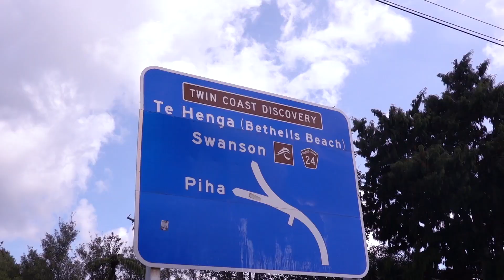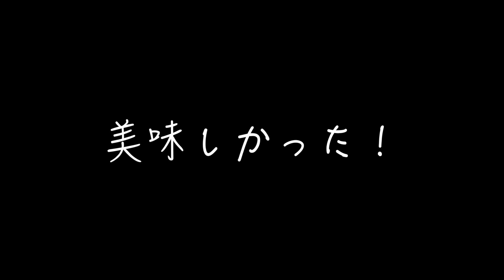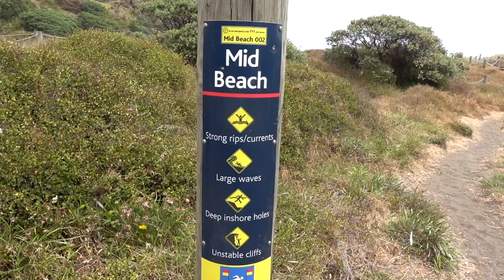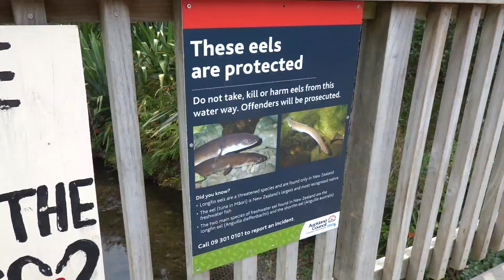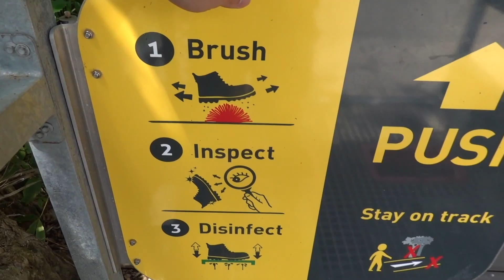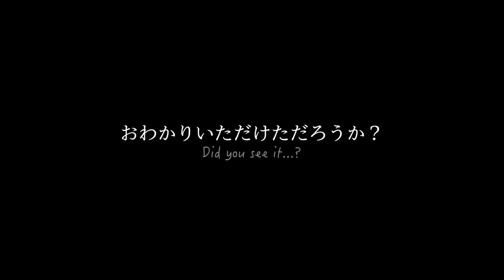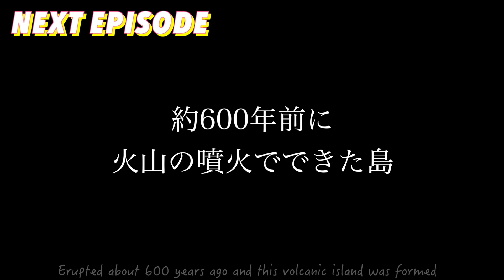【VLOG#14】オークランドから日帰り旅行！ピハビーチとキテキテの滝に行ってきたよ｜Piha Beach and Kitekite Falls! Day Trip from Auckland!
どうもYUTAです！

車を買ってから初めてのロードトリップ！
オークランドから車で45分で行ける、ピハビーチとその近くにあるキテキテの滝に行ってきました。

Piha Beachを訪れたときの天気があまり良くなかったので、そこは残念でしたが、Kitekite Fallsのときはちょっと晴れてくれて最高でした！

Kitekite Fallsへは駐車場から滝まで少し歩きますが、30分以内にはたどり着くことができます。
山派の僕には道中少し登りもあるので（ほんの少しですが）、楽しかったです。（ちょっと頑張った後のご褒美のキレイな景色って最高ですよね）

ピハ、オークランドで車があれば是非、行ってみてください！

これからも1週間に一本ずつくらいのペースで、ちょこちょこ動画をアップしていく予定なので、動画がいいな、いい感じだな、と少しでも思っていただけたらGOODボタンをポチッとするのと、チャンネル登録をよろしくお願いします！

Hey! This is YUTA!

I am currently in Auckland, New Zealand and am going to stay here for a year, enjoy life and travel around!

Hope you can feel a little bit of my life in New Zealand through this video!

I will upload more videos of my enjoying life in New Zealand later!